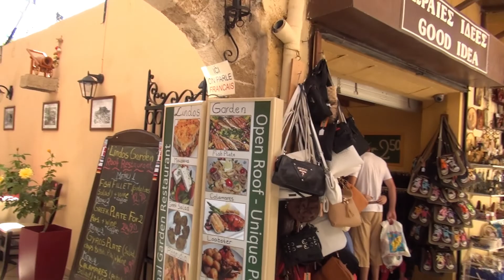Wandering the streets of the fortress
Rhodes Island - the island of roses - has a very old historical past. It was ruled by the Achaeans around 1500 BC, then by the Dorians, from 164 BC an ally of the Roman Empire in 1309 ruled by the Johnite knights. Dni 1552 ruled by the Turks for 4 centuries. In 1912 it was occupied by Italians
The city of Rhodes is one of the most beautiful cities not only in the islands, but also in Greece. The Rhodes Fortress was built in the 15th century by the John Knights
  It is one of the best preserved medieval walled cities in Europe. Today the fortress is a unique monument of medieval architecture included in the list of UNESCO monuments.
Filming mcostiniuc